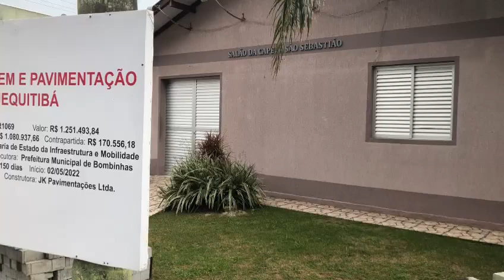Ossos de cemitério indígena são encontrados em Bombinhas